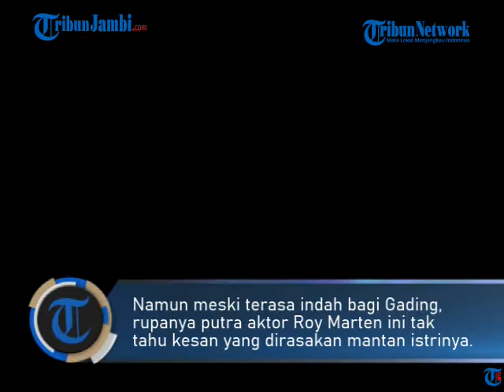MENDADAK GADING MARTEN KENANG MOMEN PERNIKAHANNYA DENGAN GISEL DI BALI, ADA APA?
Meski tak lagi bersama, hubungan Gisella Anastasia atau GIsel masih kerap dihubungkan dengan Gading Marten.

Seperti diketahui, Gading Marten gagal mempertahankan rumah tangganya hingga akhirnya bercerai pada 23 Januari 2019 lalu.

Walau begitu, namun Gading Marten tak menampik acara pernikahannya dengan Gisel Tahun 2013 lalu berlangsung sangat indah.

Hal itu dituturkan Gading saat menjawab pertanyaan Raffi Ahmad dalam tayangan Okay Bos yang diunggah melalui YouTube, Jumat (5/2/2021)..

Tanpa ragu, pemain film 'Love For Sale' ini meggaku acara pernikahan dengan Gisel sesuai dengan apa yang selama ini didambakannya.

Saking berkesannya, Gading tak ragu mengaku pada sang putri, Gempita Nora Marten, mengenai acara pernikahan tersebut.

Namun meski terasa indah bagi Gading, rupanya putra aktor Roy Marten ini tak tahu kesan yang dirasakan mantan istrinya.